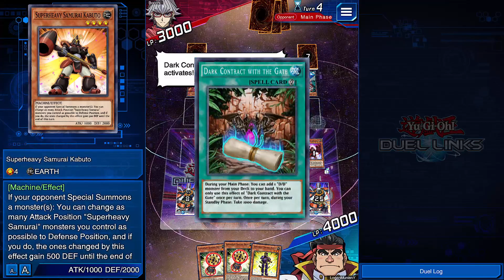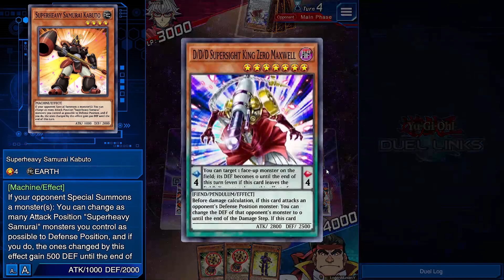KC CUP STAGE ONE DAY ONE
LETS HOPE I MAKE IT TO STAGE TWO